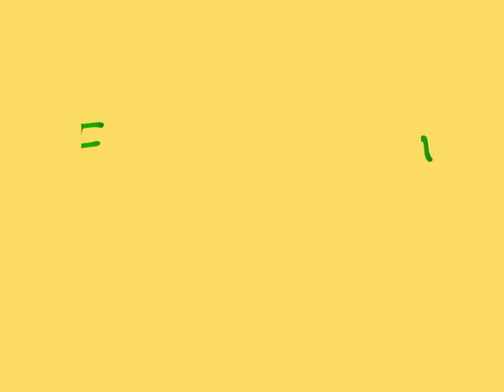FC St. Ulrich am Pillersee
Ein paar Eindrücke des FC St. Ulrichs 2009